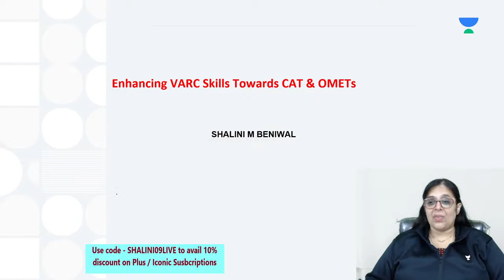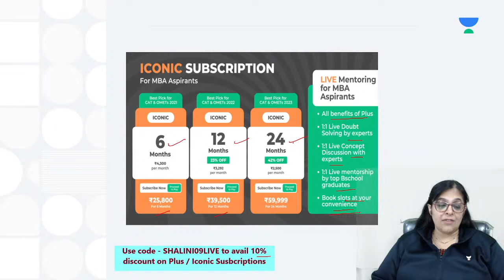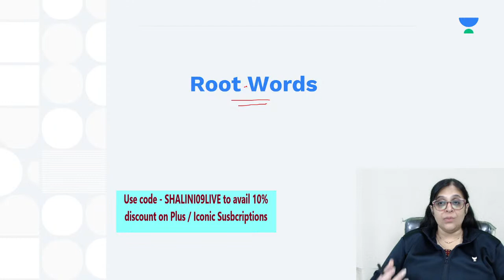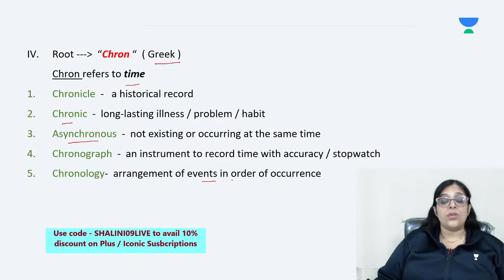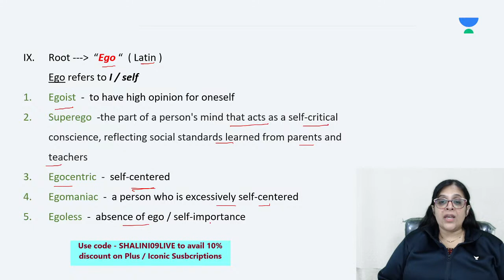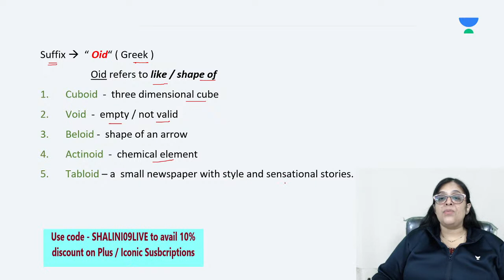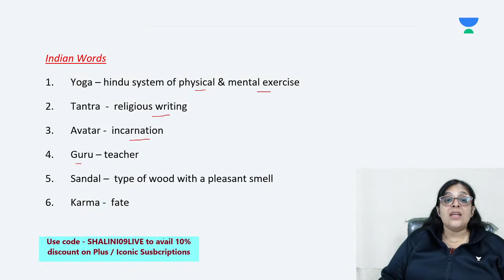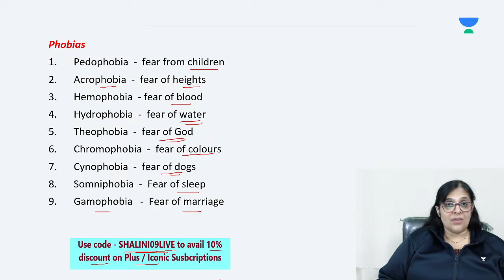Enhancing VARC Skills Towards CAT & OMETs |2| Shalini M Beniwal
Checkout our latest offerings 🔥 Join India's Biggest Free Mock Test for XAT 2022

Enhancing VARC Skills Towards CAT & OMETs |2|

To be notified when we publish amazing videos to help you boost your MBA Preparation.

🏆About the educator : Teaching since 2010. Expertise in VARC for CAT, XAT, SNAP, CMAT, NMAT, OMETs . 🏆

You can enrol to Unacademy Subscription and get the following benefits:
1. Learn from your favourite teacher
2. Dedicated DOUBT sessions
3. One Subscription, Unlimited Access to Live Online Classes and Videos
4. Real-time interaction with best-in-class teachers
5. You can ask doubts in live online classes
6. Limited students in each Class
7. Download the videos & watch them offline